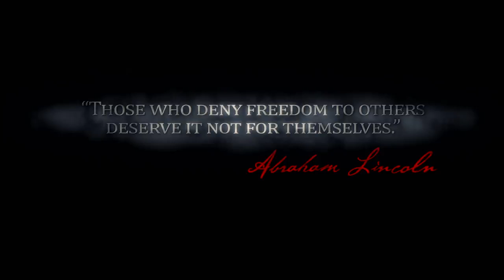ABRAHAM LINCOLN VAMPIRE HUNTER - 'Secret Life' Featurette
ABRAHAM LINCOLN VAMPIRE HUNTER - 'Secret Life' Featurette, with Tim Burton and Timur Bekmambetov.

In theatres June 2012.